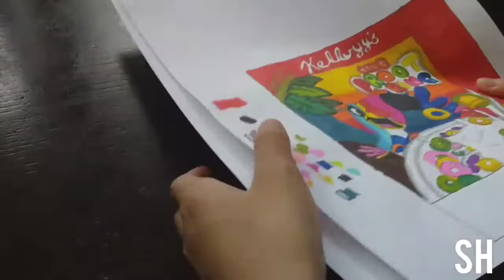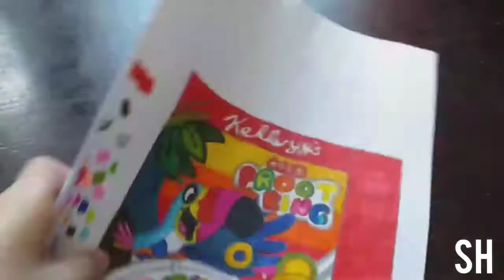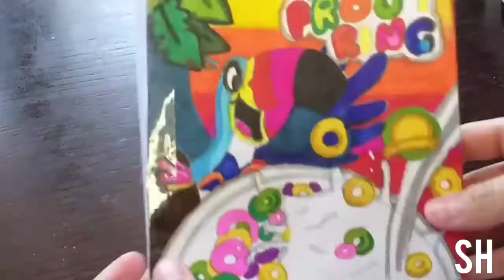KOREA KELLOGG'S FROOT RING CEREAL PAPER SQUISHY